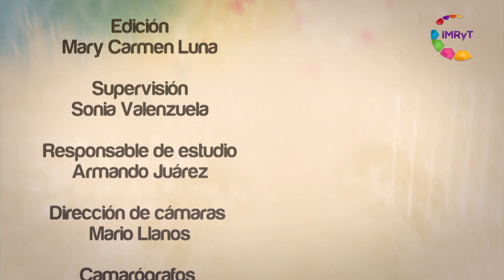VOZ ES NIÑOS IMPORTANCIA DE LA LACTANCIA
El alimento ideal para el recién nacido es la leche materna, los bebes alimentados con esta leche contraen menos enfermedades y están mejor nutridos que los que reciben otros alimentos. Se estima que la alimentación exclusiva durante los seis primeros meses de vida, permitirá evitar alrededor de un millón y medio de muertes infantiles al año.